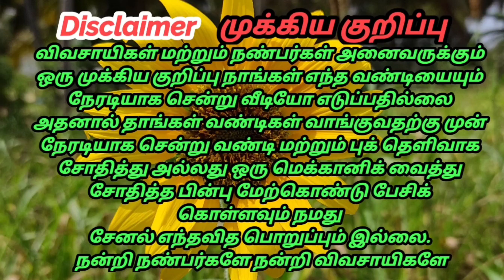Maruti Suzuki 800 AC sales | kangeyam kaalai tractors | Tamilnadu Tractor